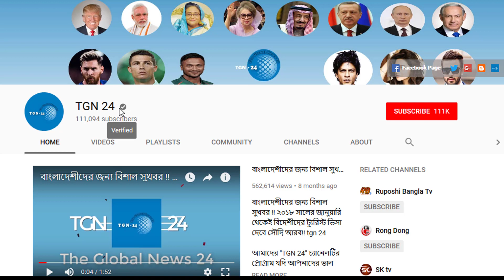জাওযাত হতে সৌদি প্রবাসীদের জন্য জরুরী ঘোষনা। সৌদিতে সময়মত আকামা নবায়ন না করলে জেলের ভাত নিশ্চিত।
জাওযাত হতে সৌদি প্রবাসীদের জন্য জরুরী ঘোষনা। সৌদিতে সময়মত আকামা নবায়ন না করলে জেলের ভাত নিশ্চিত। জাওযাত হতে সৌদি প্রবাসীদের জন্য জরুরী ঘোষনা। সৌদিতে সময়মত আকামা নবায়ন না করলে জেলের ভাত নিশ্চিত।